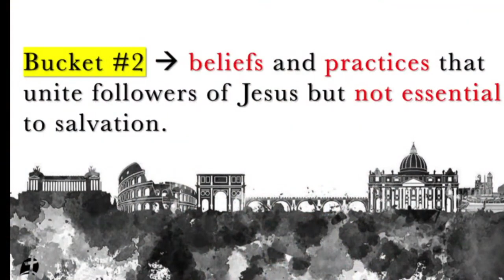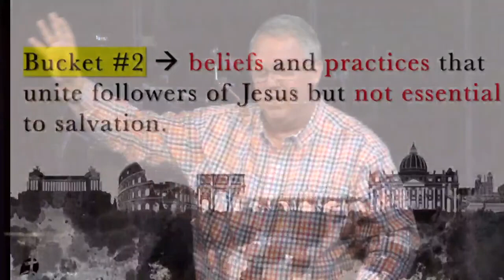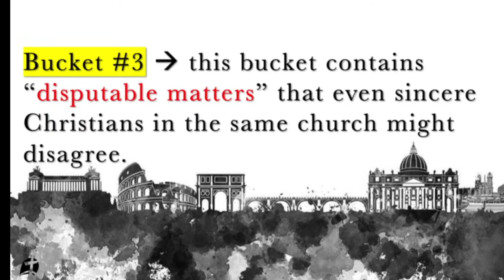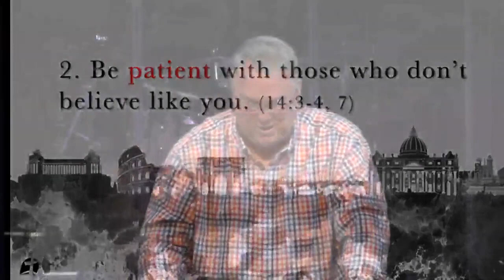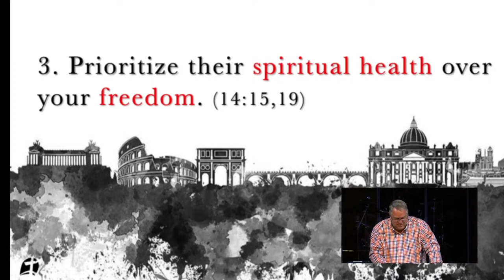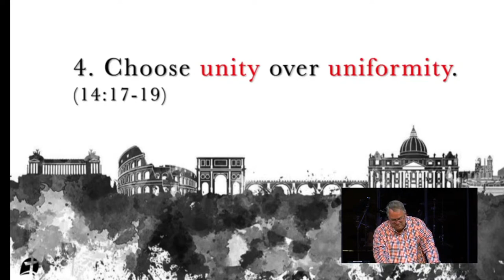Unity in The Church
In this Sunday Sermon from Pastor Joel Bundick at Community of Grace in Centennial, Colorado we continue in our series on the book of Romans!